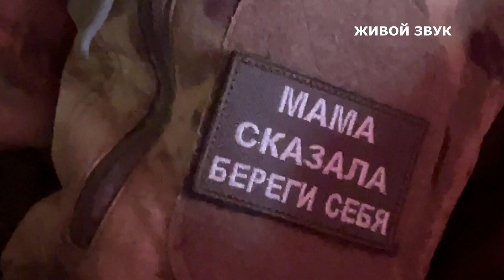Бахыт-Компот | Кот Егорка и Шамиль (где-то вблизи фронта)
Съёмки и монтаж - Сергей Павлов (группа "День Победы")

У Шамиля у Шамиля
Была наследная земля
Три камня и два тополя
А в сакле денег три рубля
Один был рубель на поход
Второй на ближних воевод
А третий рубель неразменный
Его хранил Егорка кот

У кота Егорки
Пляшут мышки в норке
Потому что кот Егор
Настоящий воин гор

Он бежит за Шамилем
Да за пазухой с рублем
Если худо Шамилю
Дарит горцам по рублю

Рубль энтот ценный
Рубель неразменный
Куёт сабли куёт пули
Весь обоз военный

Асса асса, хлеба нет - ешь мясо
А не досталось мяса -
Спроси у дед-Тараса!

Кот бежит семенит
В кармане рублем звенит
А по вечерам лезгинку
Он танцует как джигит

Пляшут у Егорки
Даже мышки в норке
Настоящий воин гор!

Спроси у дед-Тараса!  (3 раза)